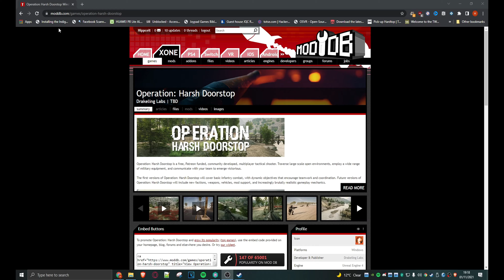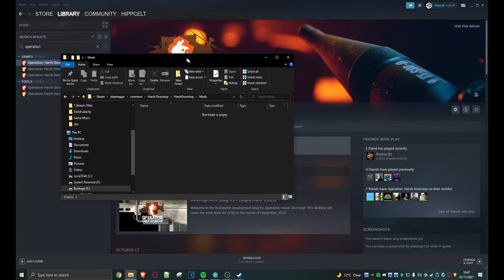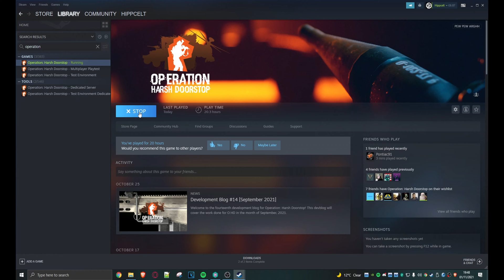Operation Harsh Doorstop - How to install Mods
Operation Harsh Doorstop Is finally starting to see mods arrive . They're super easy to install - In this vid i show you how to find / install and play them .

All you need is 5 minutes .